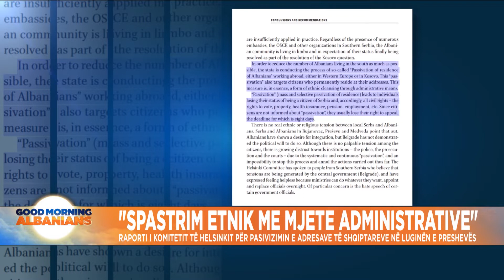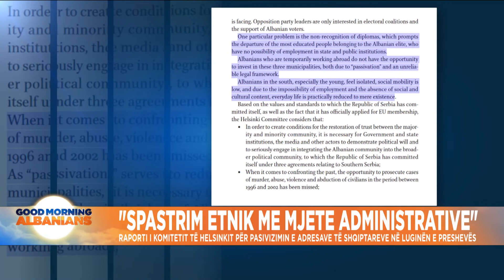Komiteti i Helsinkit: Spastrim etnik pasivizimi i adresave të shqiptarëve të Luginës së Preshevës